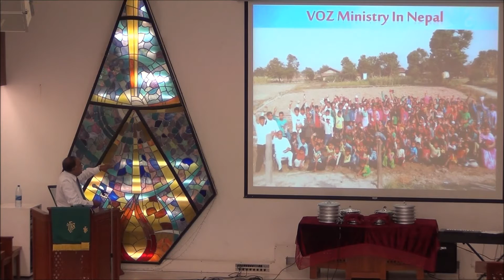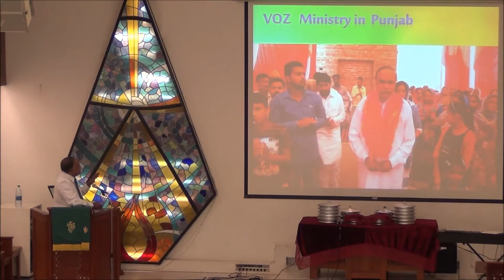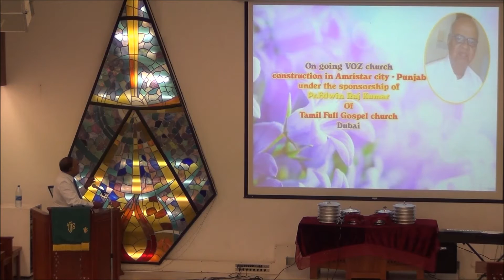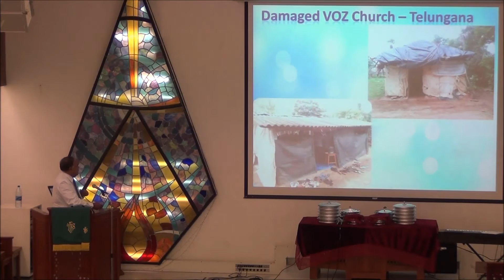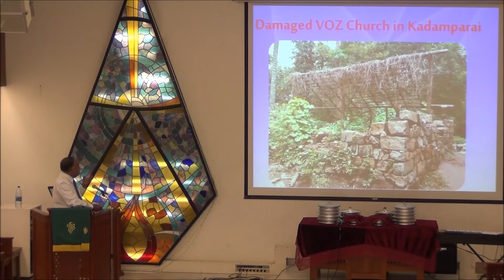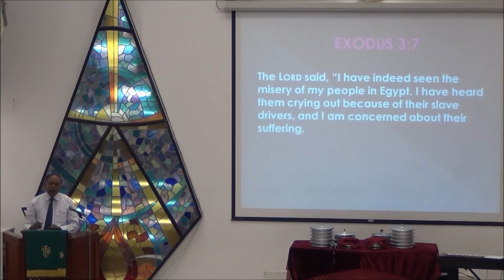Pastor Arul Anantham MISSIONARY CALL OF GOD TO MOSES Bahrain Christian Fellowship October 02 2015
BCF
Bahrain Christian Fellowship
Filipino Congregation of National Evangelical Church - NEC
Friday Afternoon Worship Service (FAWS)
God's Message
Preaching